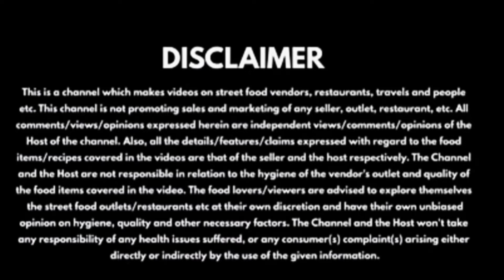ভাগ্নীর জন্মদিনে জমিয়ে খেলাম।প্রচুর আনন্দ করলাম জন্মদিন বাড়িতে।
birthday
birthday celebration
birthday vlog
birthday food